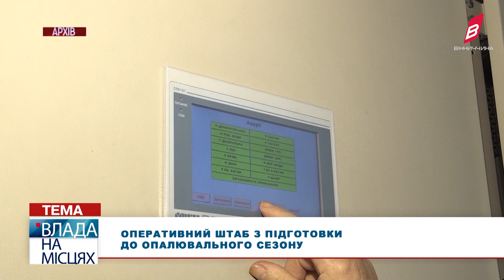Оперативний штаб з підготовки до опалювального сезону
Вінниця активно готується до наступного осінньо-зимового періоду. 31 липня, міський голова Сергій Моргунов провів чергове засідання Оперативного штабу з підготовки до наступного опалювального періоду. Очільник міста зазначив, що цей зимовий період може бути складнішим за минулий. Зокрема на засіданні мова йшла про хід виконання запланованих ремонтних робіт усіх підприємств критичної інфраструктури, а також обговорювали безпекові питання, які необхідно враховувати, готуючи господарства до роботи взимку